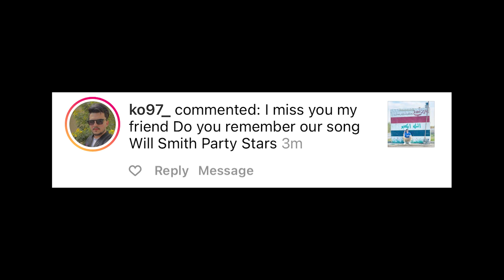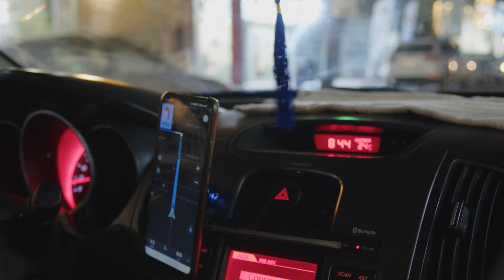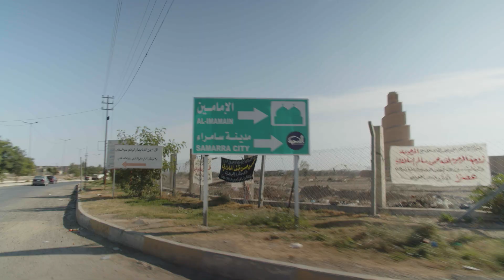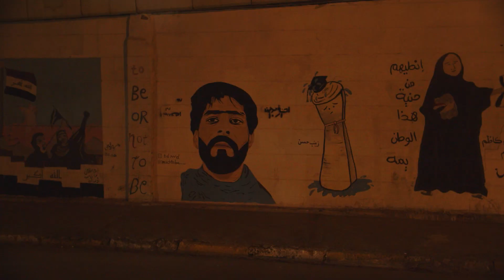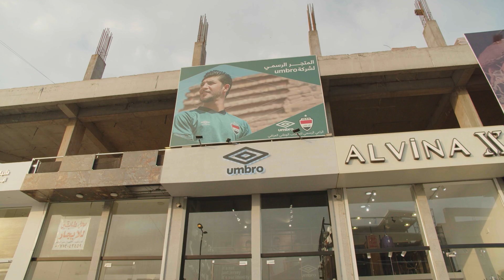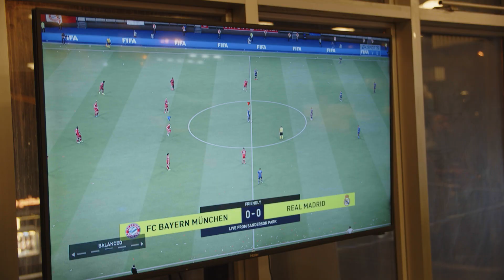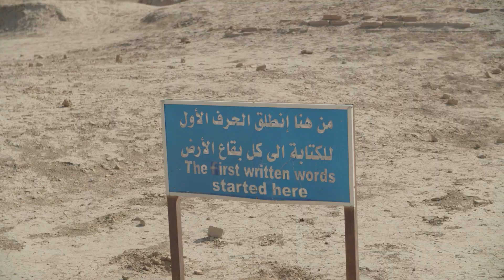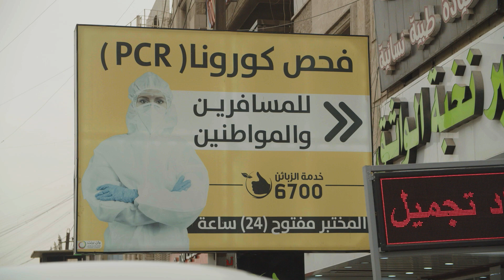PLACES YOU CAN GO - IRAQ 🇮🇶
Comedian Giulio Gallarotti visits Iraq to debunk myths and see what it's really like. Iraq is filled with rich history and fun loving people. This video aims to show you the side of Iraq you haven't heard about on the news.

Created by Giulio Gallarotti

Starring
Aya Salih
Ahmed Al-Salihi
Sajad Hassan

Shot by Zak Ray
Translations by Nataly Aukar
Editing/color/sound -  Giulio Gallarotti
Thumbnail - Ryan Lynch